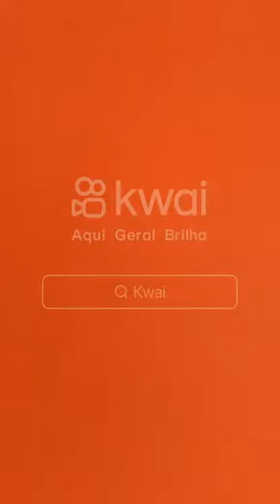24 de setembro de 2023